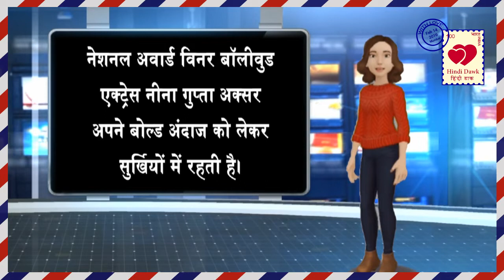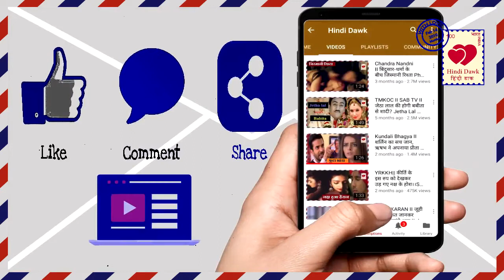60 की उम्र में भी 20 साल की लड़कियों को देती है मात बॉलीवुड की ये एक्ट्रेस Neena Gupta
60 की उम्र में भी 20 साल की लड़कियों को देती है मात बॉलीवुड की ये एक्ट्रेस, निभा चुकी हैं मां का किरदार
Neena Gupta talk about her Fashion , bold look and comments